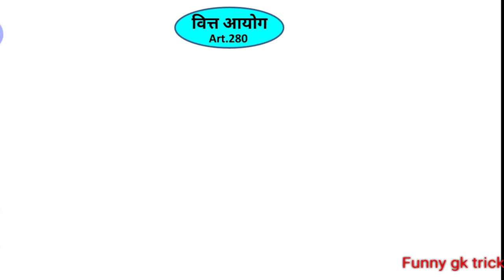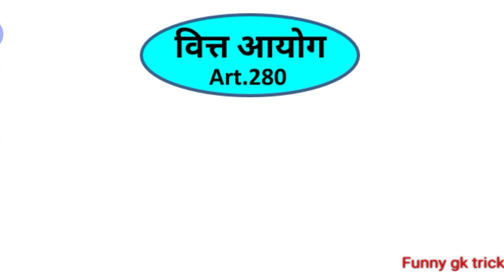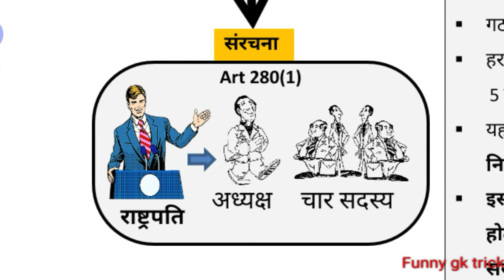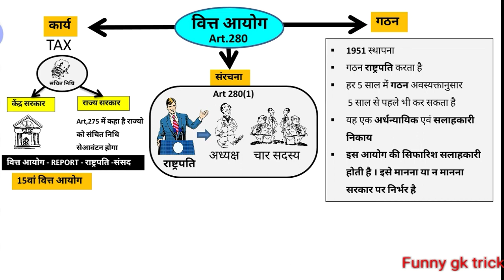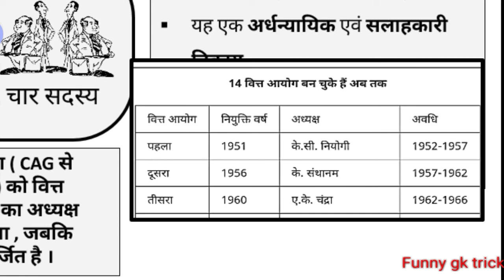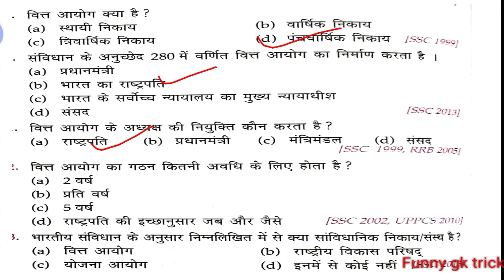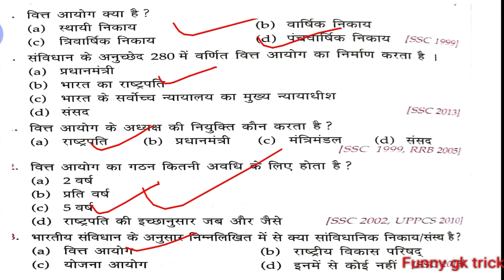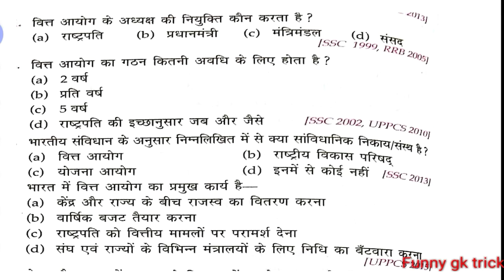वित्त आयोग / Finance Commission/ 25 + mcq